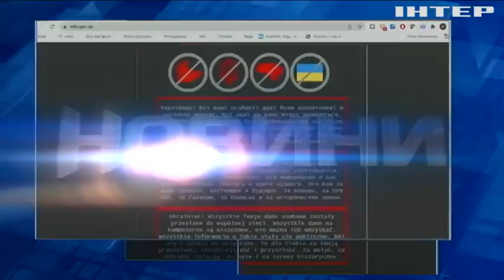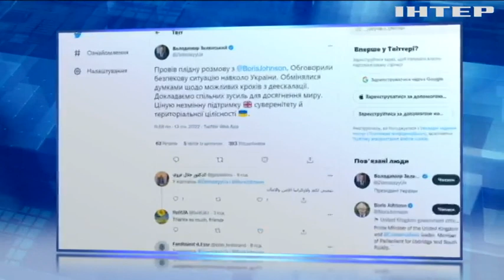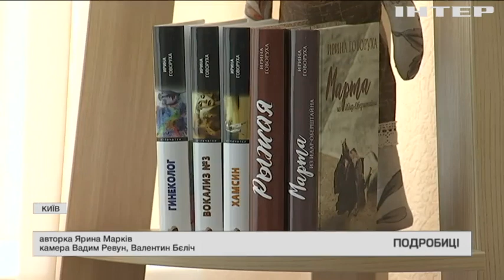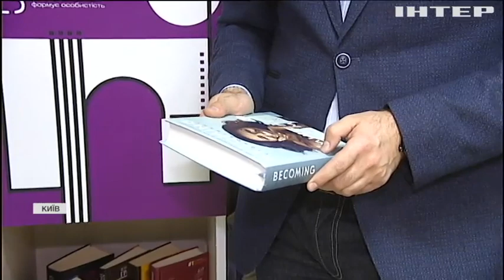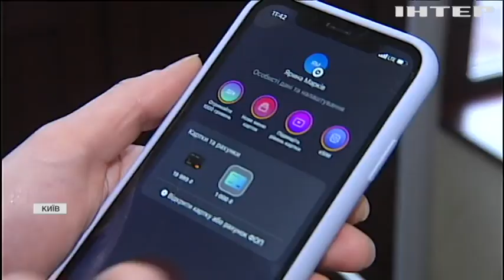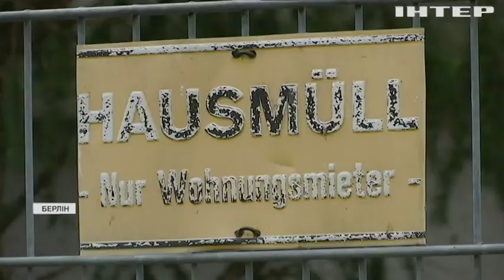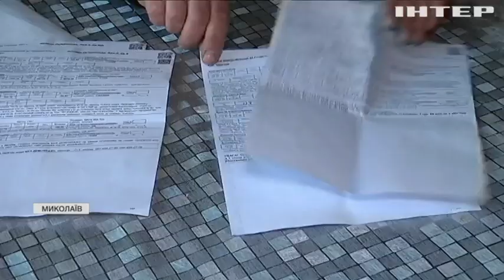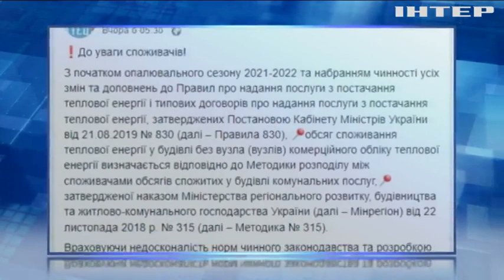Новости 12:00, выпуск за 14 января 2022 года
Дивіться у випуску:
Британського принца Ендрю позбавили військових звань і титулу.
Президент Зеленський поспілкувався телефоном із прем'єром Британії.
Міхеїл Саакашвілі вперше з'явився на суді в Грузії.